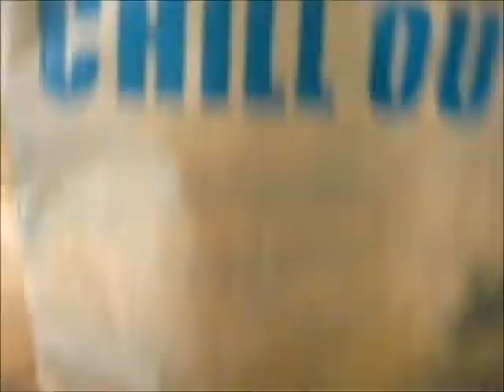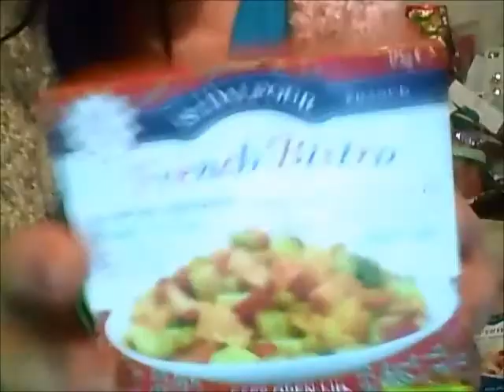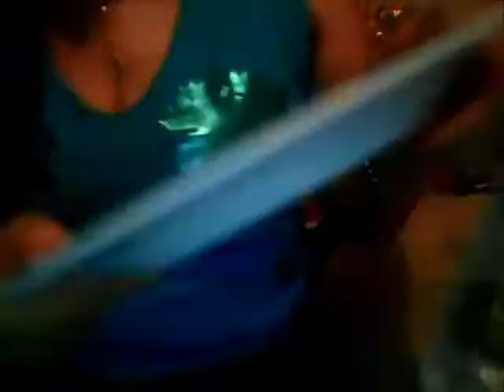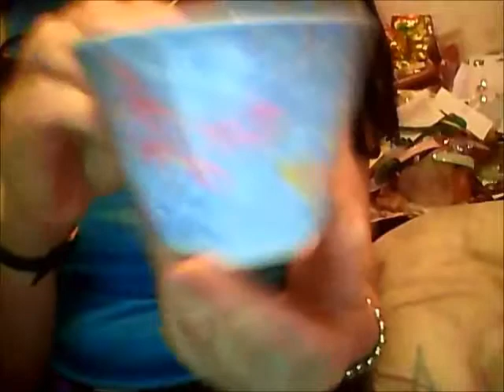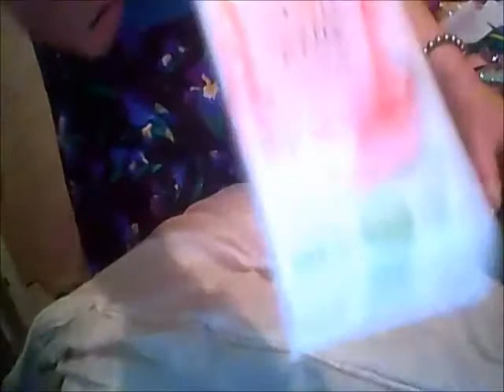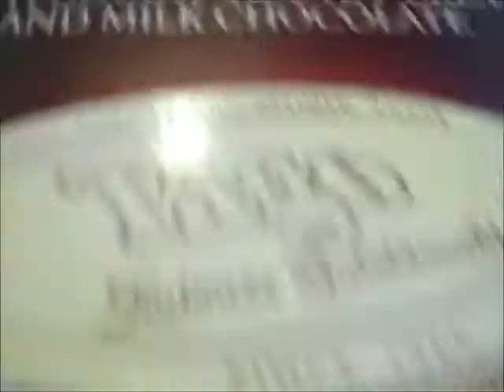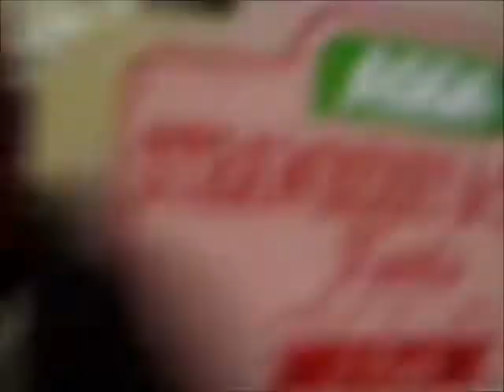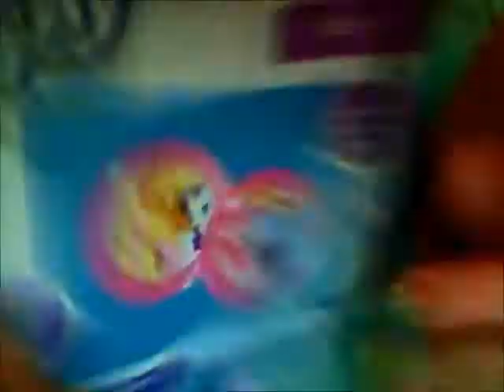Frankie Stein re-dressing. Super Waitrose Home items haul. Dolly Chinese Palace dresses. Male dolls.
Beautiful Chinese Palace outfits for the dolls. Some super Waitrose Home items haul. Trying Frankie Stein's spare dresses on, not easy to get them on her. Got some clone Ken-type dolls from China; they have rooted hair - something that Mattel's Ken dolls no longer have, which is what puts me off buying any 'official' Kens.